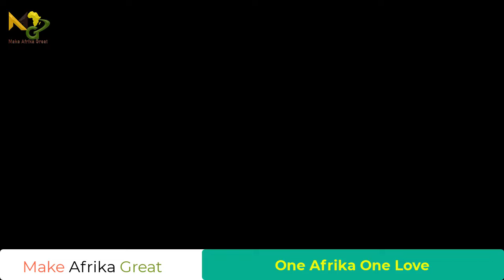Dr ARIKANA defending NIGER, Burkina Faso and Mali against ECOWAS